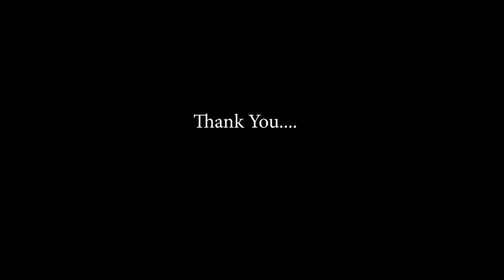Finale Gown Round ..Mrs India Karnataka 2022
The elegant walk In evening gowns during the statefinals of mrsindiakarnataka